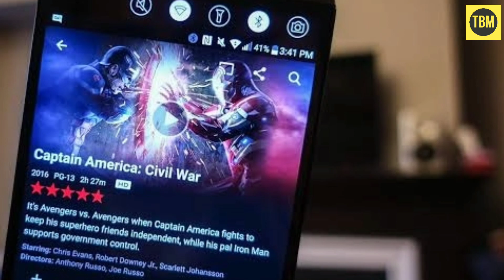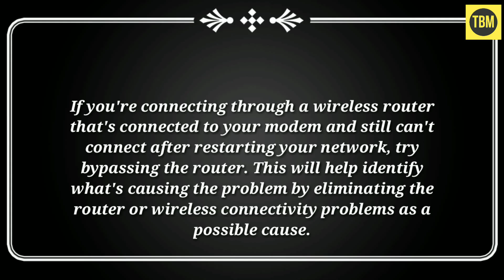How to fix Netflix Errors tvq-st-103 & tvq-st-131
It typically points to a network connectivity issue that is preventing your device from reaching the Netflix service. Follow the troubleshooting steps for your device below to resolve the issue.
1. Sign out of Netflix.
2. Restart your device.
3. restart your home network.
4. connect your device directly to the modem.